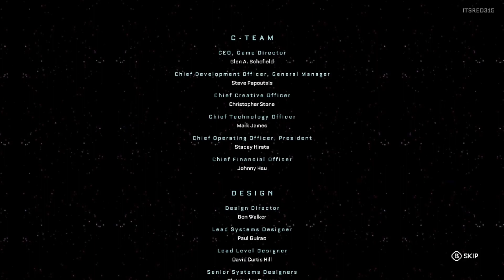The callisto protocol gameplay | episode 15 -the end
Wassup! I'm playing the callisto protocol with commentary. I hope you find this video to be enjoyable. have a nice day and as always stay safe. Posting this gameplay every other Sunday and Monday

If you'd like to follow me, here are my links

OUTRO SONG

Artist- dyalla
Song name- soulicious